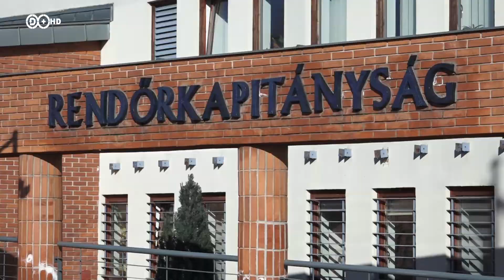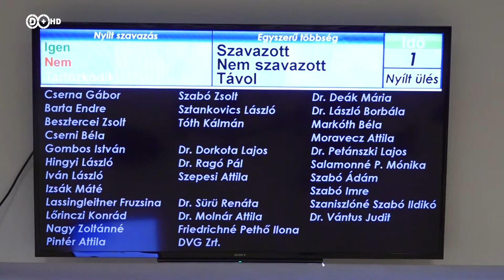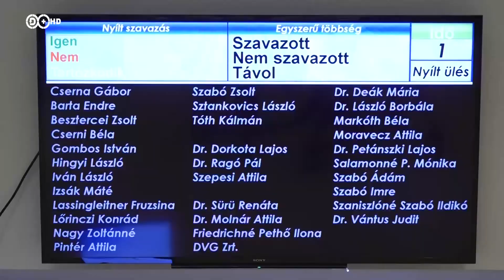2019. szeptember 5. Rendkívüli közgyűlés